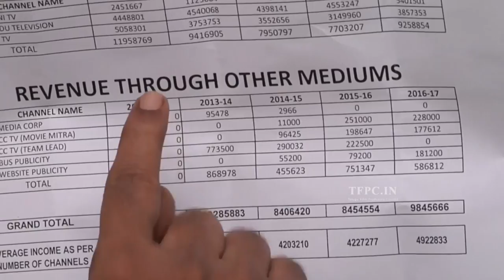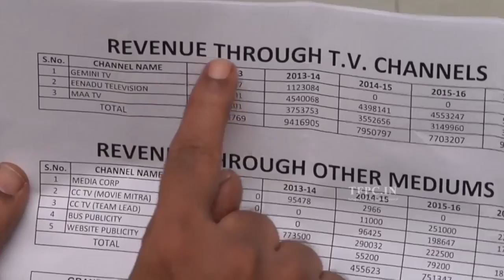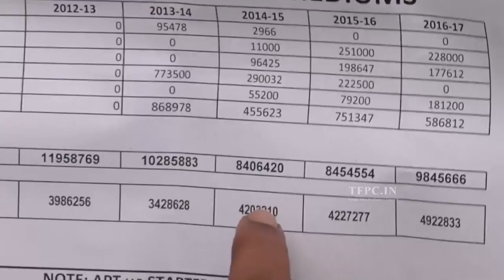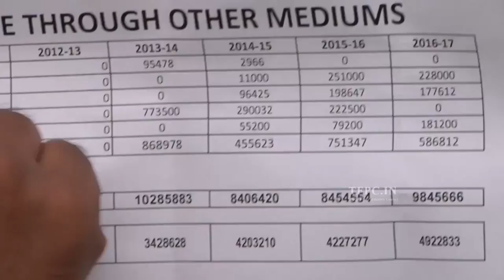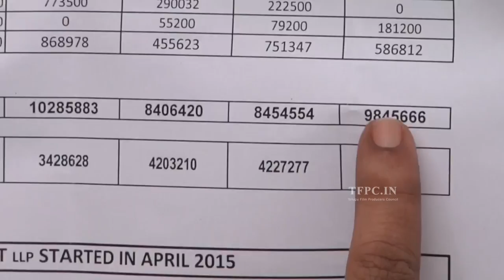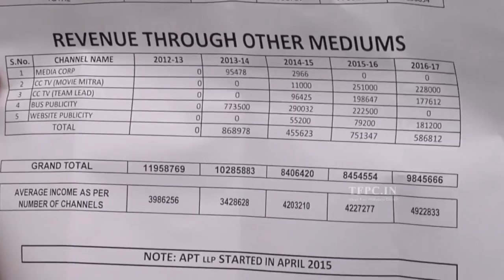Film Maker Kodali Venkateswara Rao Explanation On Films | TFPC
tfpc tollywoodnews entertainment Note:This video is downloaded from Kodali channel and uploaded to TFPC Channel. TFPC channel has no connection with Kodali Channel.TFPC channel is owned by TFPC and maintained by MPH.The content is purely belong to Kodali Venkateswara rao and TFPC is no where connected

At any stage if you are dissatisfied with any portion of the channel, your sole and exclusive remedy is to discontinue using the kodali youtube channel.